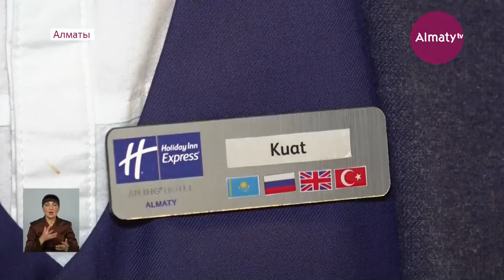В Алматы открылась гостиница Holiday Inn Express (15.09.21)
Трехзвездочная гостиница Holiday Inn Express предлагает гостям высокий уровень обслуживания, комфортное пребывание и индивидуальный подход. Предусмотрены номера для лиц с ограниченными возможностями. Качество сервиса и комфортабельность номеров обусловлены стандартами IHG, передает Almaty.tv.

Аким Алматы Бакытжан Сагинтаев отметил, что открытие объекта окажет положительное влияние на развитие туристической инфраструктуры города. Данный проект позволит увеличить номерной фонд мегаполиса на 184 номера.

Напомним, Алматы является лидером среди других казахстанских городов по числу приезжающих туристов. Только за первые два квартала текущего года наш город посетило более полумиллиона туристов.

Для проведения встреч, деловых конференций в гостинице имеются 3 конференц-зала общей площадью 99 кв. м. Отель расположен в центральной части города, в шаговой доступности от станций метро, ТРЦ и парковых зон. В проект инвестировано более 4,3 млрд тенге, создано 50 рабочих мест.